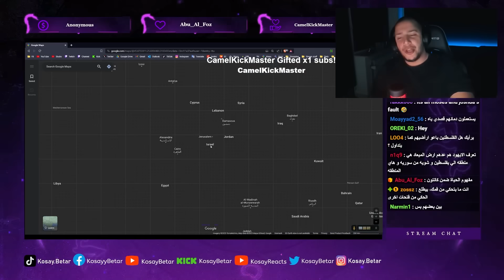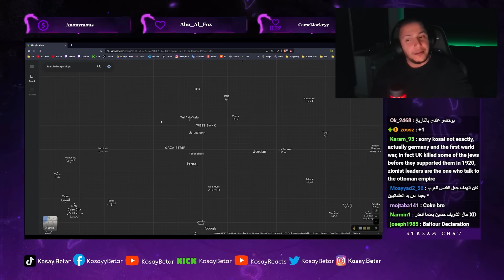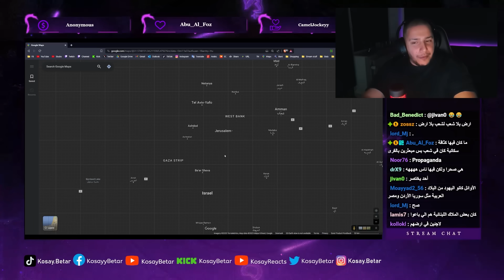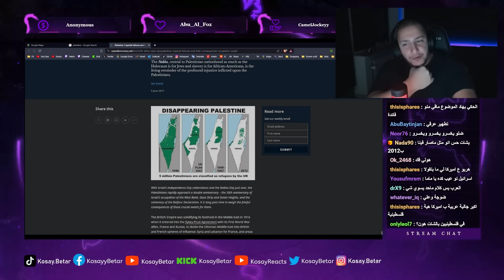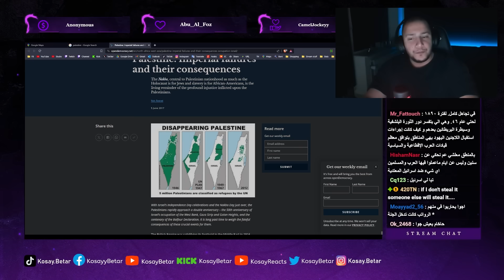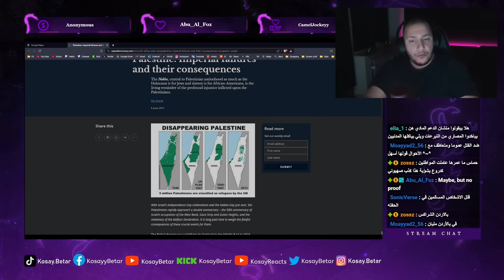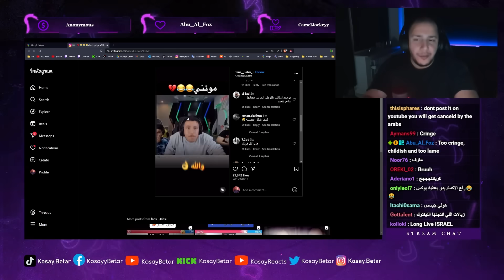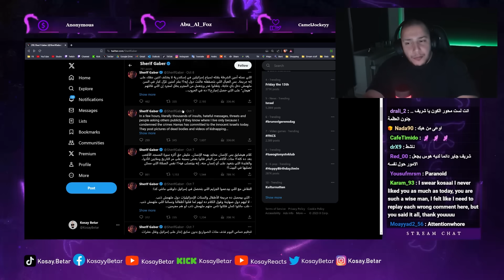تاريخ الصراع الفلسطيني الإسرائيلي